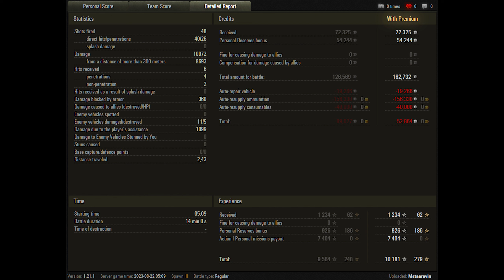World of Tanks Leopard 1 - 5 Kills 10,1K Damage